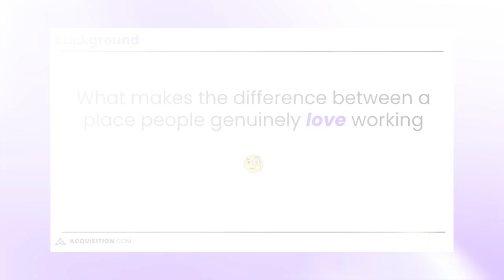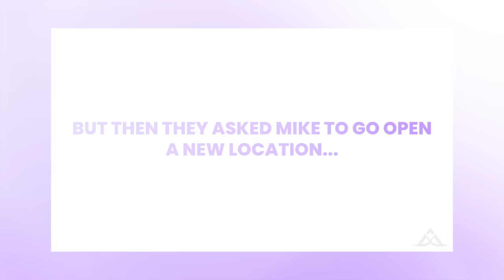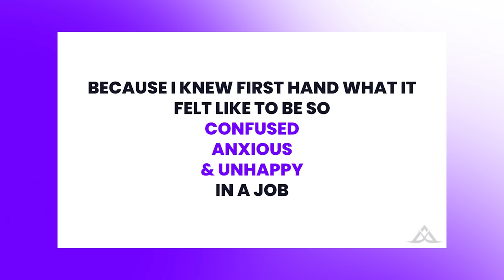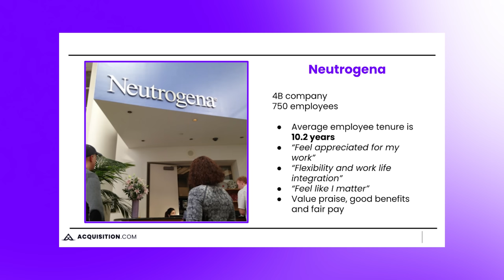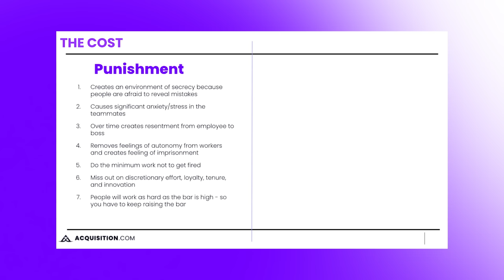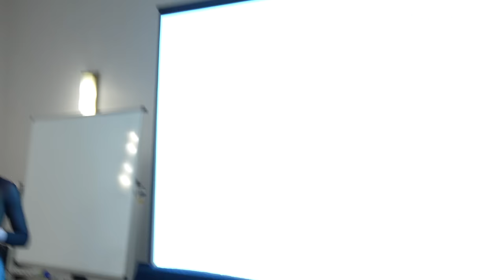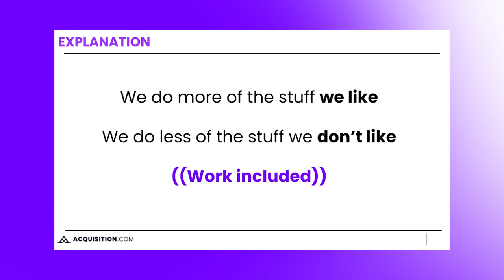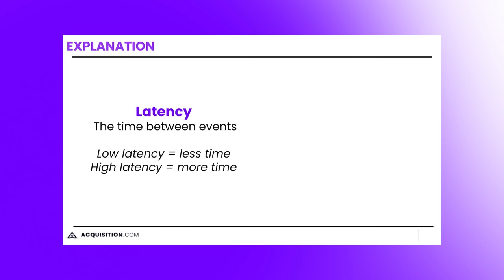Behind the Scenes of How I Run My Company